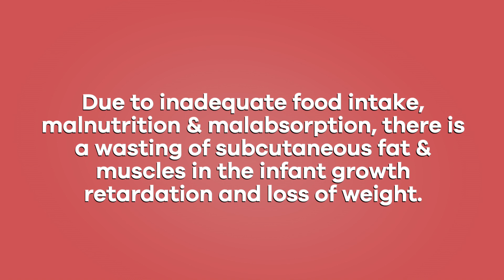MARASMUS | Sujok Magnet Therapy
Marasmus in Infants